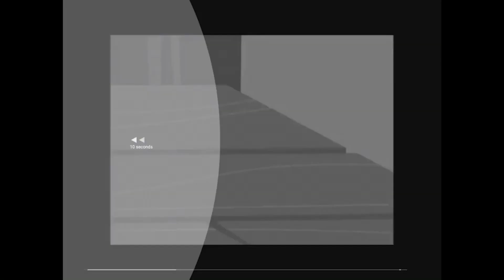Total Drama Island Veiwer Voting Part 5| Pizza Panda